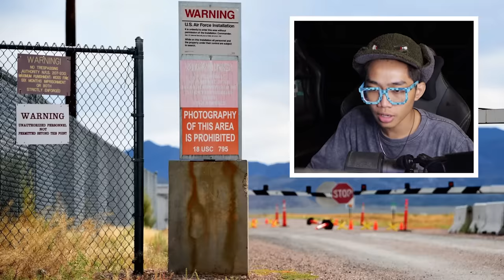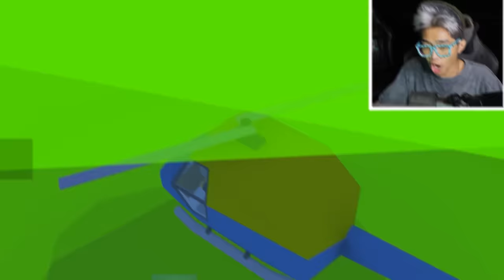TERUNGKAP MISTERI MONSTER HIJAU YANG SELAMA INI DI CARI SEMUA PEMAIN DI WOBBLY LIFE!!!